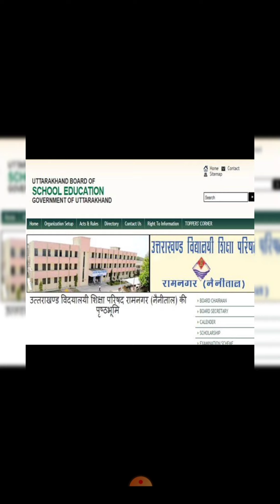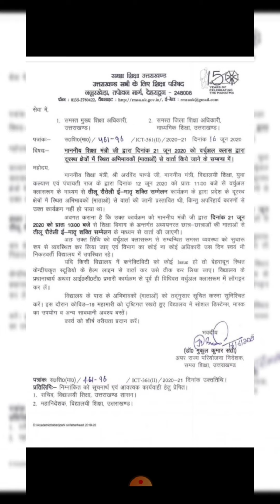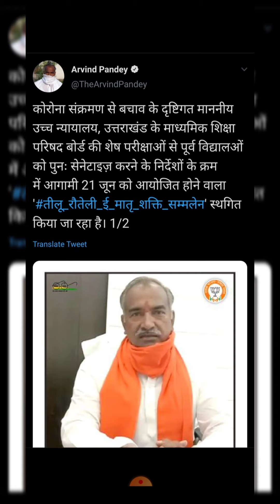लीजिये एक और सबूत उत्तराखंड बोर्ड़ परीक्षा को लेकर आया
Board Result 2019, UK Board Result Class 10 and Class 12, Result date of Uttarakhand Board, Board Result 2019, Uttarakhand Board Exam, UK Board, ubse, Uttarakhand Board Copy Checking, Study Channel